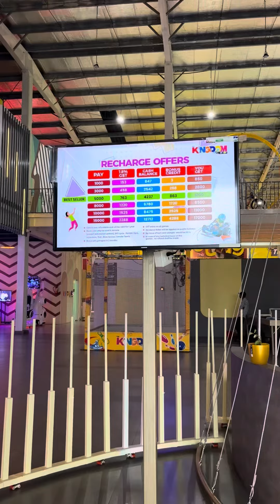CHHATTISGARHS BIGGEST TRAMPOLINE PARK | The Kingdom of Joy